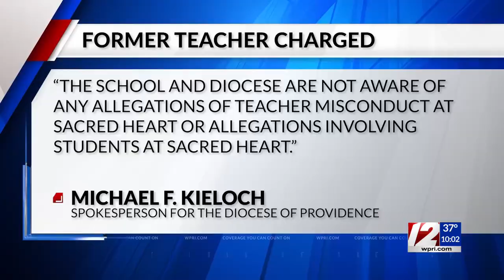Former Burrillville, EP teacher charged with child molestation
The Rhode Island Attorney General’s Office has charged a North Smithfield man with second-degree child molestation.